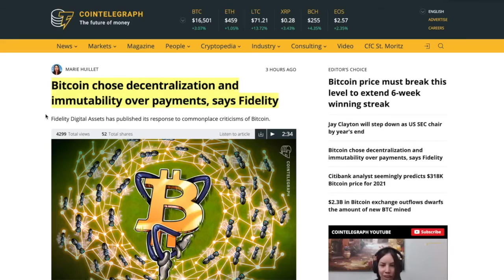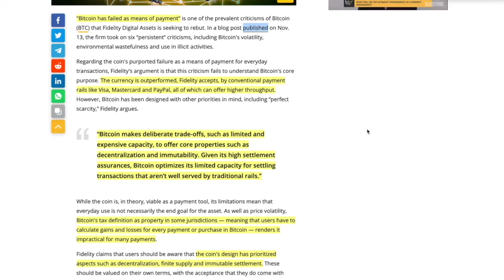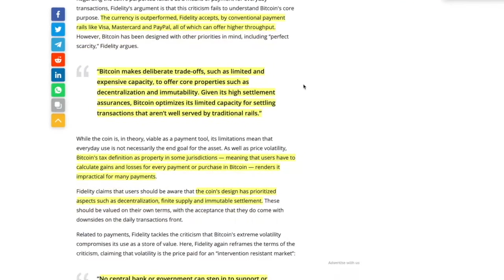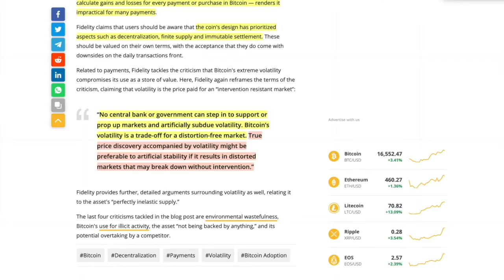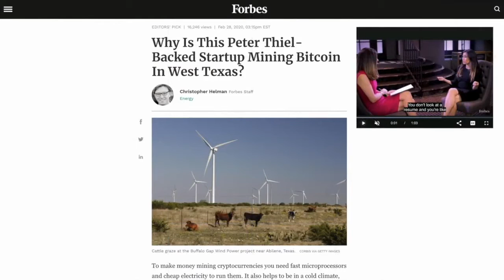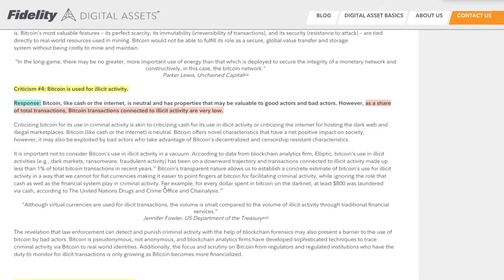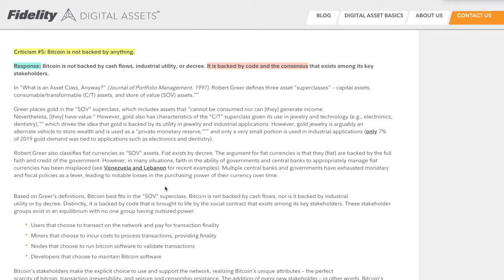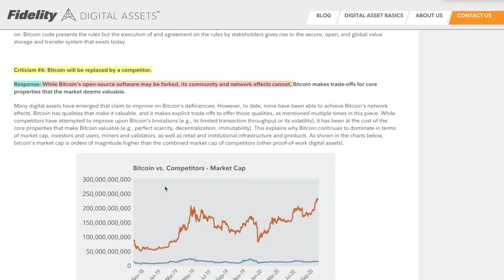SEC Chairman to STEP DOWN by the END OF THIS YEAR!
●▬▬▬▬▬▬▬▬▬▬▬CRYPTO ESSENTIALS▬▬▬▬▬▬▬▬▬▬▬▬▬▬▬▬▬●

●▬▬▬▬▬▬▬▬▬▬▬▬▬FOLLOW D.A.N.▬▬▬▬▬▬▬▬▬▬▬▬▬▬▬●

and/or...

●▬▬▬▬▬▬▬▬▬▬▬▬▬▬AUDIO TRACKS▬▬▬▬▬▬▬▬▬▬▬▬▬▬●

●▬▬▬▬▬▬▬▬▬▬▬▬▬▬VIDEO TOOLS▬▬▬▬▬▬▬▬▬▬▬▬▬▬●

●▬▬▬▬▬▬▬▬▬▬▬▬▬EXIT STRATEGIES▬▬▬▬▬▬▬▬▬▬▬▬▬▬▬●

●▬▬▬▬▬▬▬▬▬▬▬▬RECOMMENDATIONS▬▬▬▬▬▬▬▬▬▬▬▬▬▬▬▬●